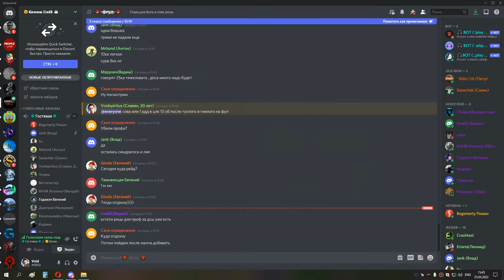4я часть ЦЛК 10 об ШП ДЦ 25 03 22